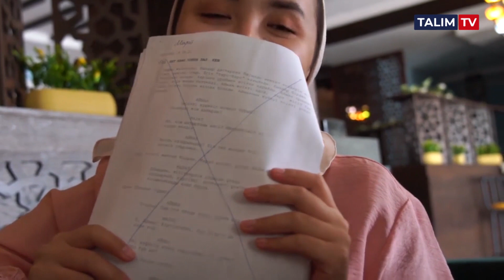7келін | Ақеркенің жеке өмірі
7 келін түсірілімінен қызықтар | TALIM TV